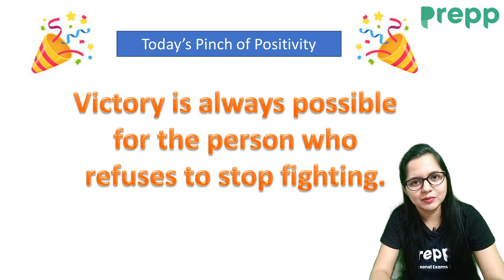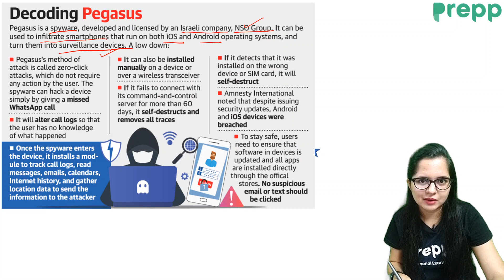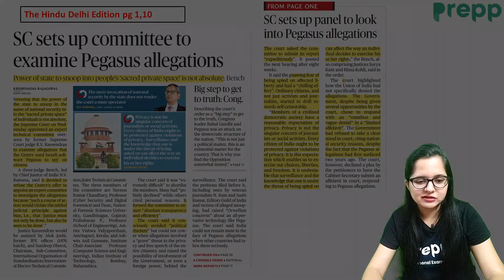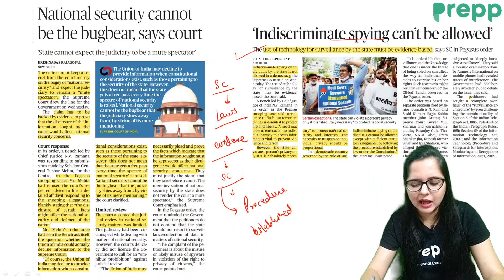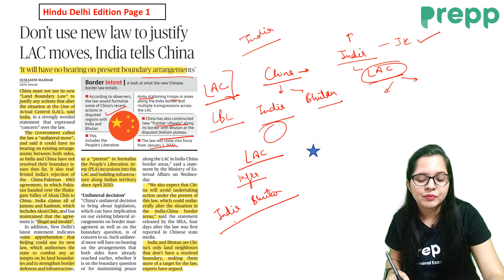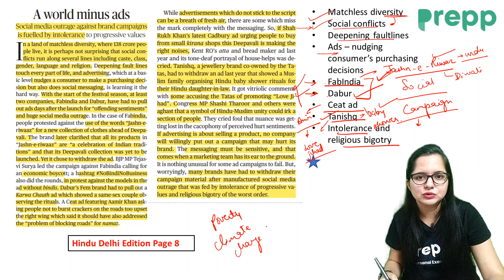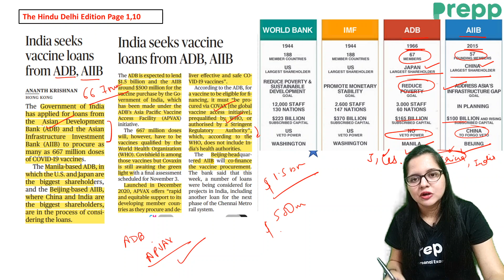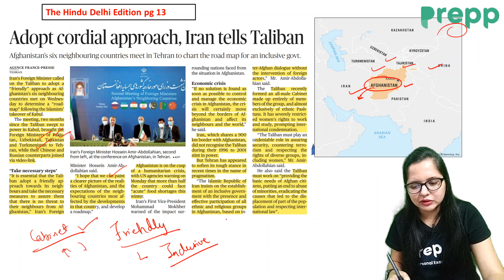The Hindu Newspaper today | 28 October 2021 | UPSC CSE/IAS | Current Affairs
In this video, Mayuri ma'am will cover important current affairs through The Hindu Newspaper and editorial analysis. This course will be helpful for Prelims as well as Mains preparation for the Civil Services Exam.

Government policies:
Birth death database
Knock every door campaign
Iran- Taliban meet
IR :
China’s new land boundary law
Vaccine loans
Social Justice : A world minus ads

GS 3
Science and tech : AY4.2 variant
Security: Pegasus